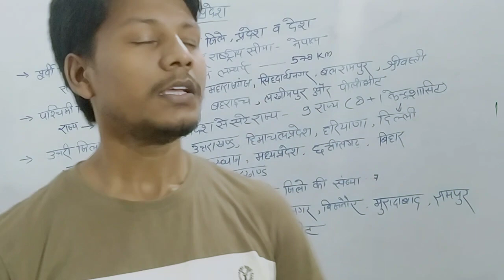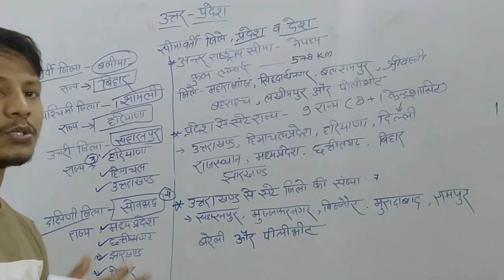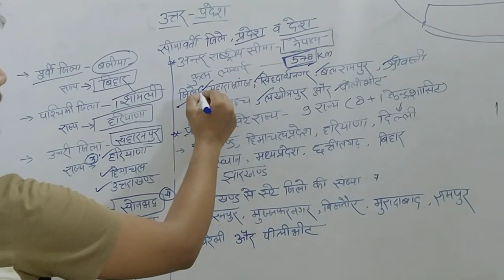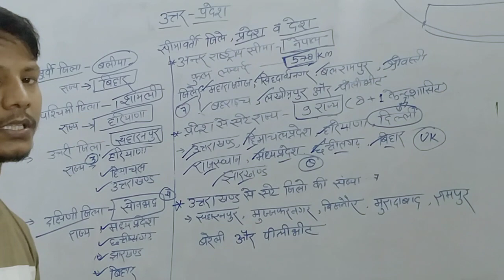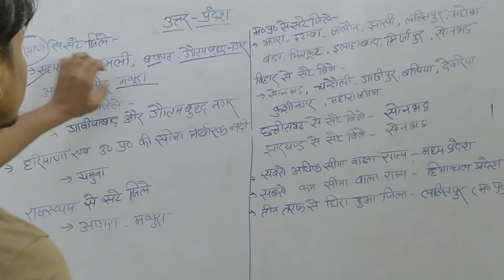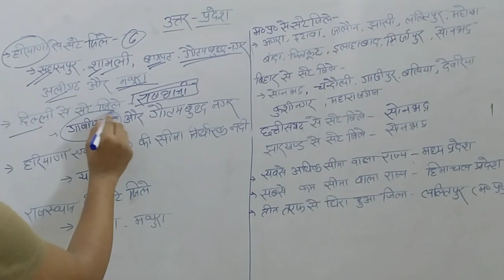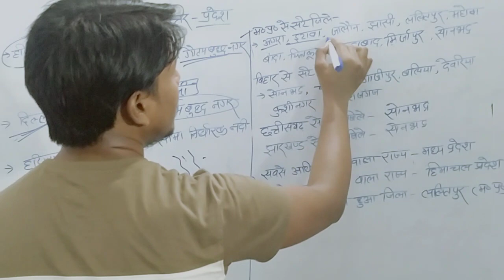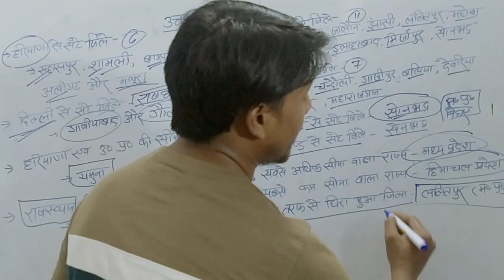class 04 II UP GK SPECIAL II